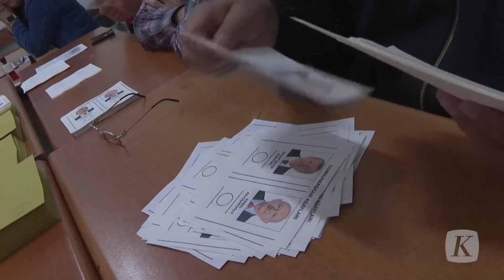Pemilu Putaran Kedua Turki, Erdogan dan Kilicdaroglu Bersaing Ketat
Masyarakat Turki kembali memberi hak suaranya dalam putaran kedua pemilihan presiden, Minggu (28/5/2023). Setelah polarisasi yang menganga, kampanye kedua calon baik presiden pertahana Recep Tayyip Erdogan maupun lawan kuatnya Kemal Kilicdaroglu, sama-sama bernuansa ultranasionalis dan anti terhadap kaum pengungsi.